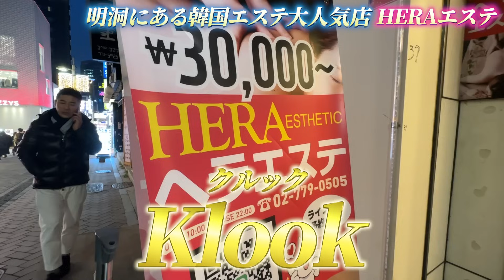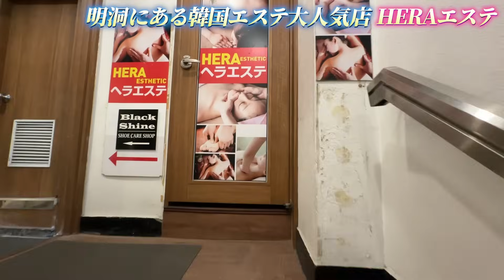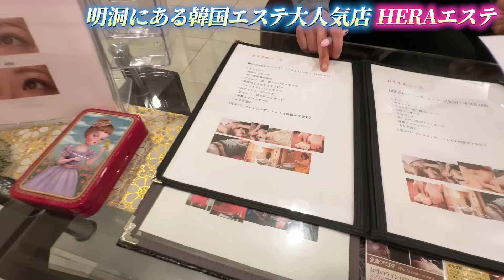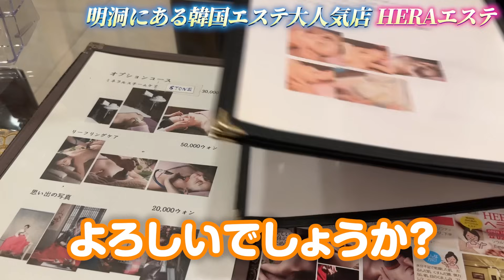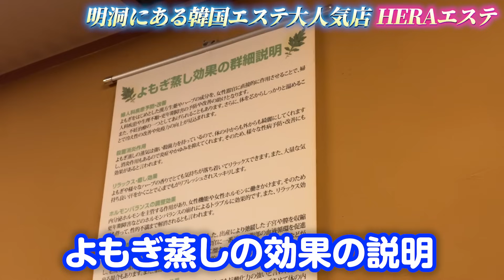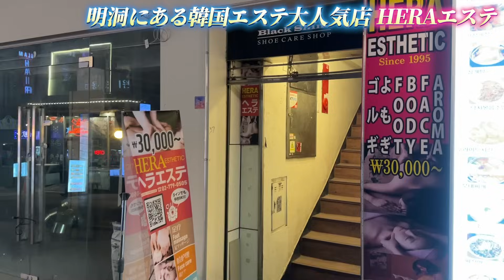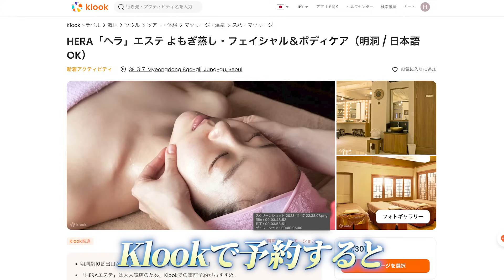【韓国旅行】明洞で韓国エステ！男がよもぎ蒸し受けてみたら・・・www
韓国エステの料金を詳しく知りたい方はこちら

韓国ソウル1番の繁華街であり観光地である明洞で韓国エステを受けてみた！旅の疲れを癒すにはやっぱり韓国エステとマッサージですよね。

日本語可能なHERA(ヘラ)エステさんで韓国エステを受けてきたら、めちゃくちゃ気持ち良くて途中で寝ちゃったし、初体験のよもぎ蒸しはじんわり体が温まって気持ち良くて、初体験のコルギは痛気持ち良くて顔のむくみが取れたー！

ぜひ皆さん体験しにいってみてください！

↓僕の紹介コード【6GFJPP】で5000円以上の購入時500円オフになります。
よかったらこちらも使ってお得に韓国旅行楽しんでください！

■撮影機材
▼iPhone 14 Pro

▼マイク SHURE MV88+ ビデオキット

▼ワイヤレスマイクRODE Microphones Wireless GO II

▼ジンバル OSMO MOBILE 5

▼ジンバル マグネット

▼ジンバル三脚延長ロッド

▼マグネット式スマホスタンド

▼ライブストリーミングミキサー YAMAHA AG06MK2

▼マイクスタンドアーム